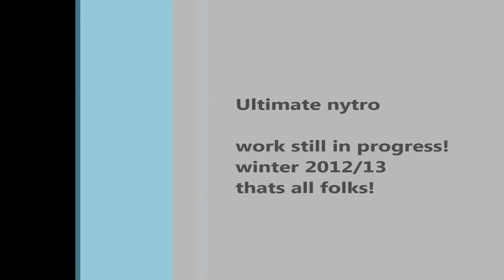Ultimate NYTRO MTX The Movie Featuring MAD MAX 700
MCX 240 kit
162'' timbersled mtn tamer & 3 inch camo extreme
skinz concept front end
supreme tool rage 4 primary clutch
and lots of other goodies

song is by Fort Minor - Remember The Name